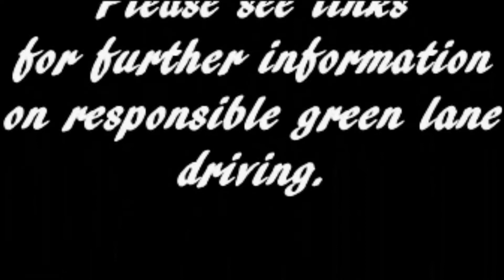Green Lane Driving In A Dacia Duster - Sugar Hill, Wiltshire